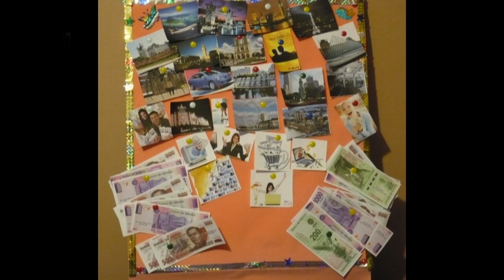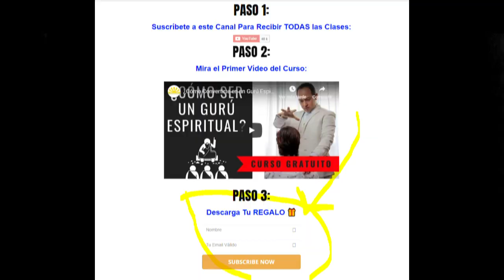La LEY DE ATRACCIÓN NO ❌ FUNCIONA ¿Por Qué? 😨 | Descubre El Secreto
Si has Intentado usar la LEY DE ATRACCIÓN o "El Secreto" sin Éxito, este vídeo es para TI.

Explicaré las razones de por qué Muchas Veces NO funciona la ley de Atracción. Y cómo hacer para que SÍ TE FUNCIONE!!

Te encantará. Revelaré un SECRETO que sólo sabe el 0,01% de la Población.

¿Quieres Convertirte en Un Maestro Espiritual?